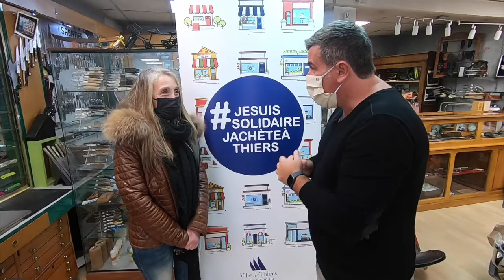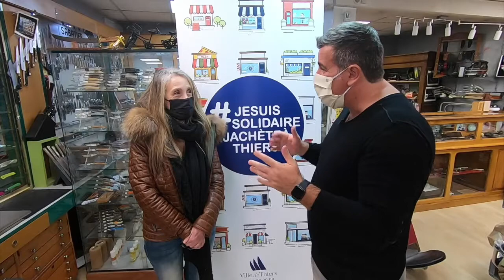Coutellerie Franck Pitelet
Afin de soutenir le commerce thiernois, la Ville de Thiers propose chaque semaine des portraits de commerçants.
Madame & Monsieur Pitelet tiennent la coutellerie Franck Pitelet, 2 rue Conchette à Thiers.
Clip présenté & filmé par Jérôme Gallo, avant les annonces du gouvernement du mardi 24 novembre 2020.